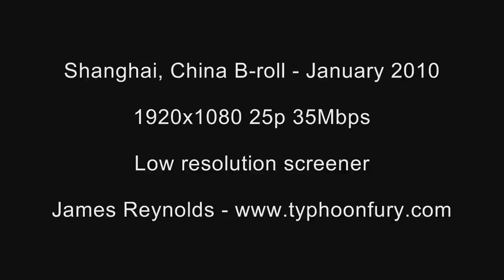Shanghai, China B-roll Stock Footage Screener HD 1920x1080 25p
Shanghai, China B-roll Stock Footage Screener HD 1920x1080 25p. Footage of Shanghai's famous skyline and the world Expo site 2010